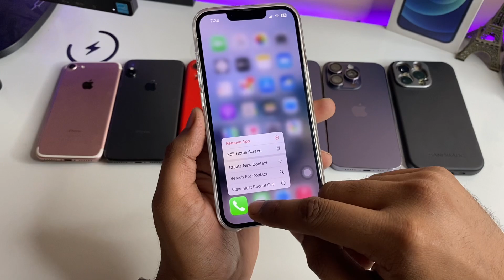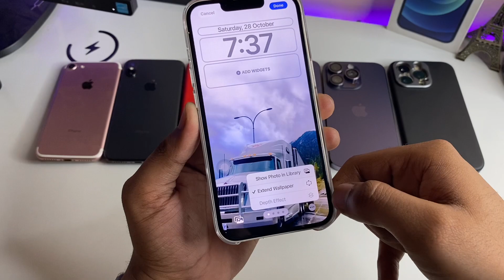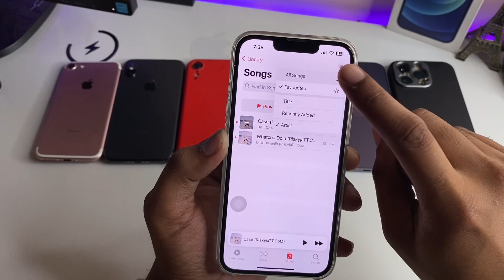Hidden Features of iOS 17.1 on iPhone 13